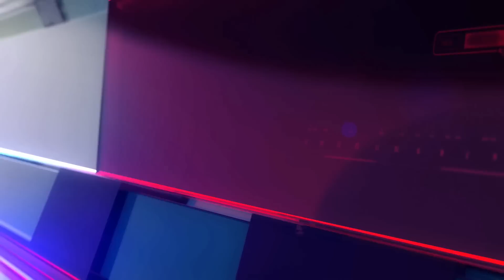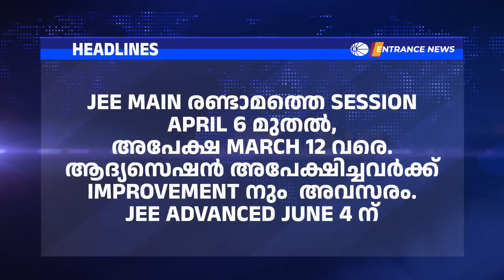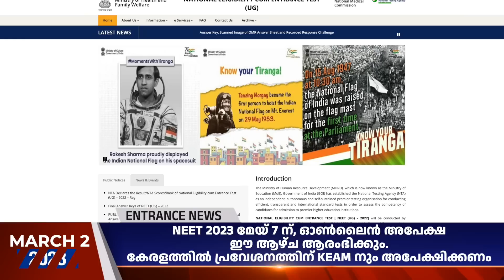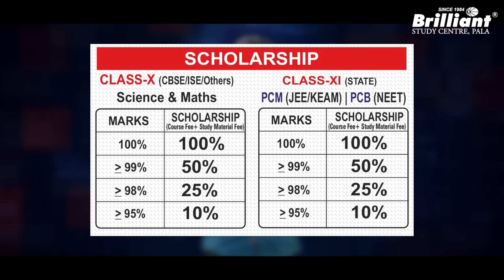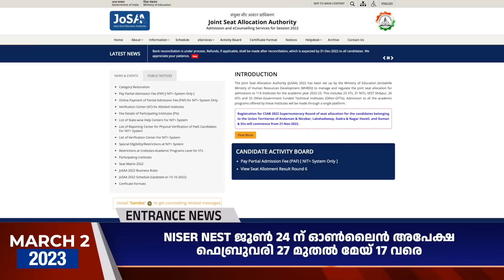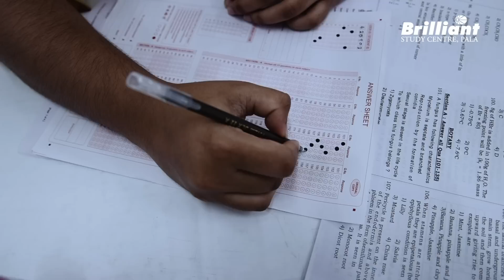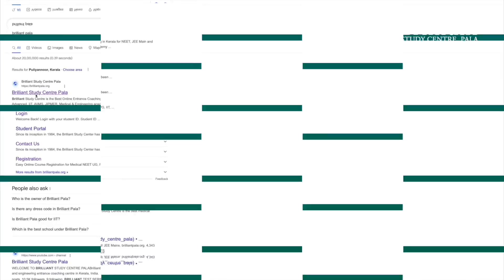Entrance News | Brilliant Study Centre Pala | 2 MARCH 2023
0:00 Introduction
0:25 News Headlines
9:01 CRASH COURSE – NEET / JEE MAIN & KEAM
15:30 BRILLIANT TEST SERIES (BTS) - NEET, JEE MAIN & ADVANCED 2023
18:37 Conclusion